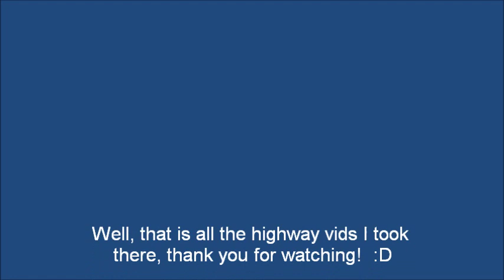Highway road trip to Washington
Here are something I took back earlier this (past) Summer, in late June. It's the highway from the place (where we stopped for a hotel) in California to Washington.

Again, I chose not to film a bunch of them, as I can't be able to feel comfortable to do all of that, so I only filmed a little much of them.

Taken on 6/30/14, which is the day we came all the way